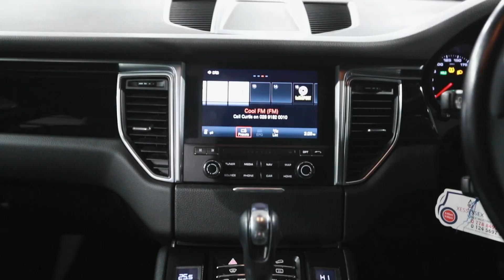Porsche Macan S Review